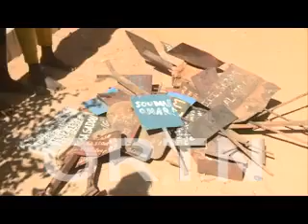La Police Municipale a mis hier la main sur des jeunes délinquants.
La Police Municipale a mis hier la main sur des jeunes délinquants qui s'adonnent à des pratiques peu orthodoxes, notamment la profanation des tombes au cimetière de Yantala. C'est une situation a déploré et condamné.